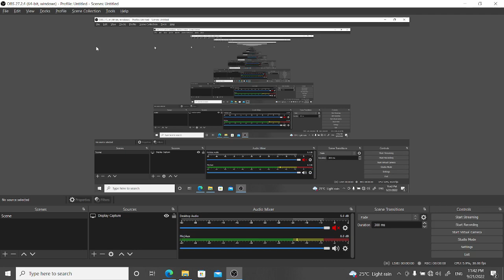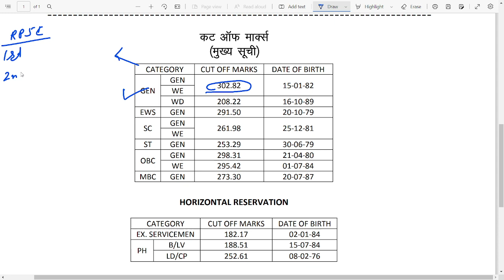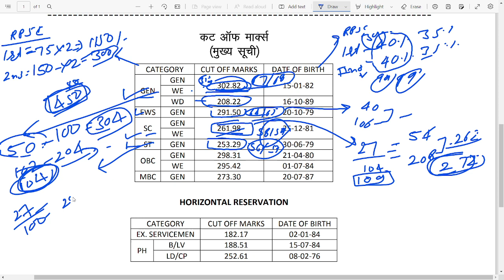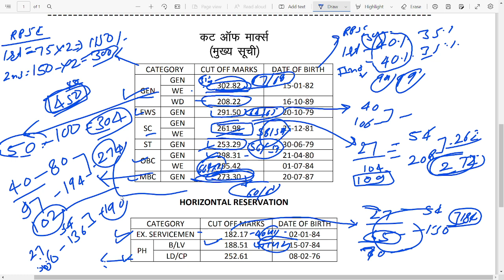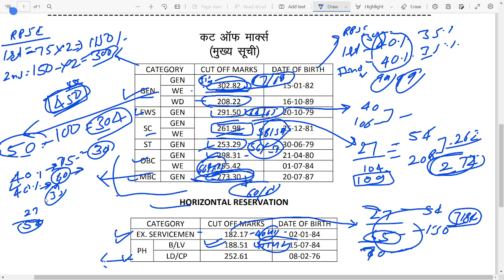RPSC 1st Grade sociology cut off 2018- 2020 |school Lecturer Exam 2018 cut of smaaj saastra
Dosto Is Video Me Maine Aapke liye Rpsc dwaara school lacturer exam 2018 ki cut off  ke baare m bataya h  dosto ye kuch kosis aapke liye ke h Ummeed Hai Aapko Ye Video Pasand Aayegi.